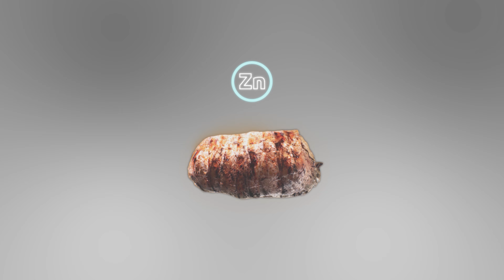MVP 3D animation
Unreal Engine 5 and Metahuman

Other Tools:

Maya
After effects